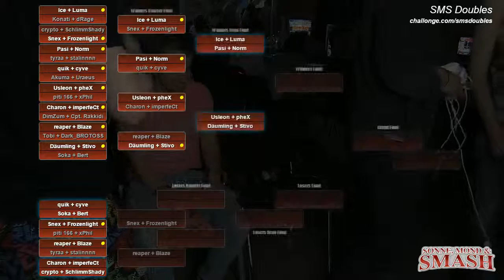SMS - Ice + Luma Vs. Pasi + VDV | Norm - Winners Semis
Sonne, Mond & Smash
Berlin, Germany